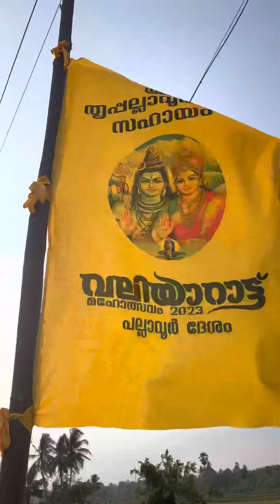കുനിശ്ശേരി പല്ലാവൂർ വലിയാറാട്ട്2023 മെയ്‌ 23 12വർഷത്തിൽ ഒരിക്കൽ നടക്കുന്ന ഉത്സവം